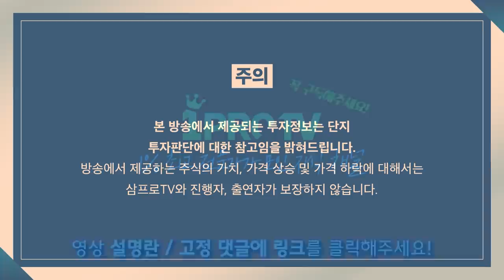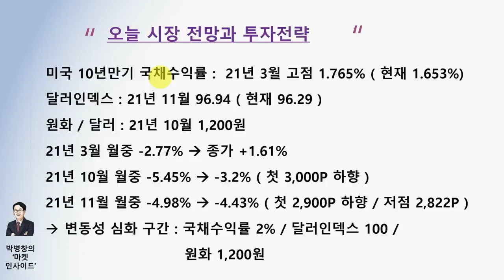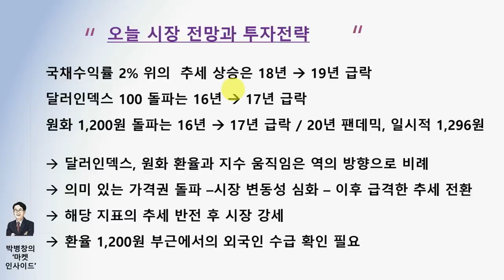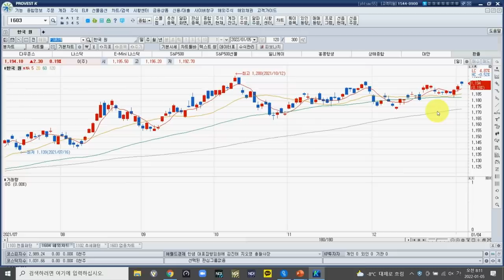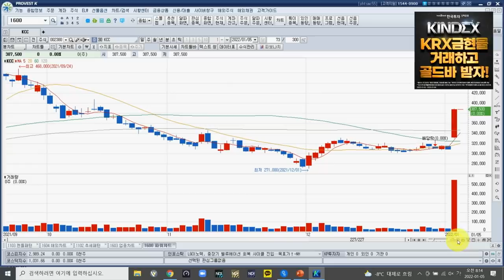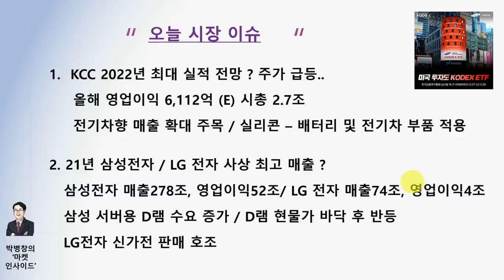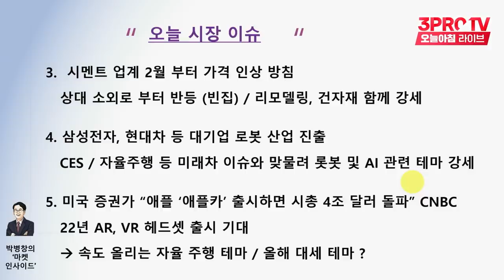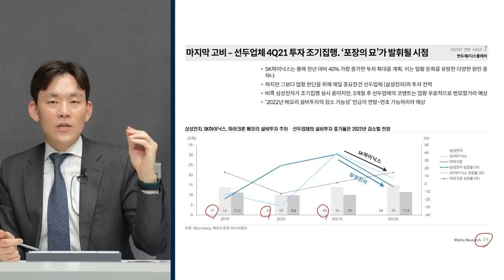[박병창의 마켓인사이드] 거래량과 거래대금의 급감.. 종목 장세는 이미 진행 중? f.교보증권 박병창 부장